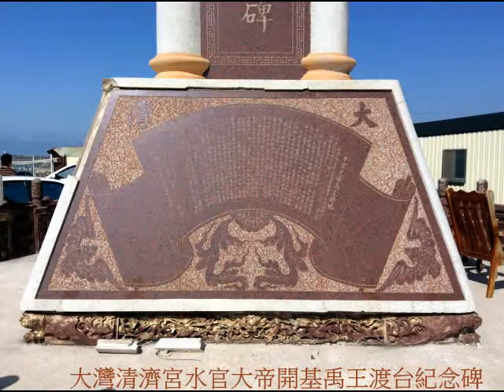蘆竹溝漁港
台南北門水晶教堂附近的蘆竹溝漁港主要服務養蚵膠筏，漁民利用將軍溪口的北門潟湖作吊蚵養殖，是數百年來最傳統的基層漁業。